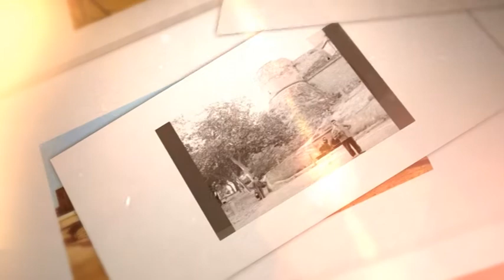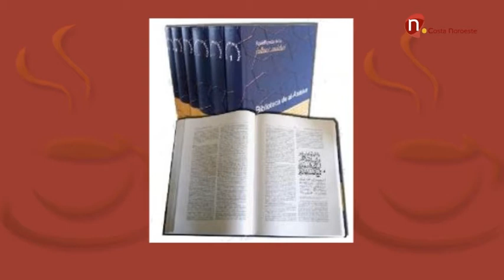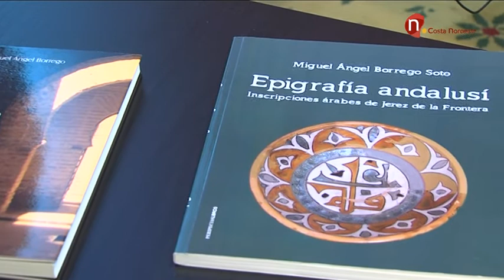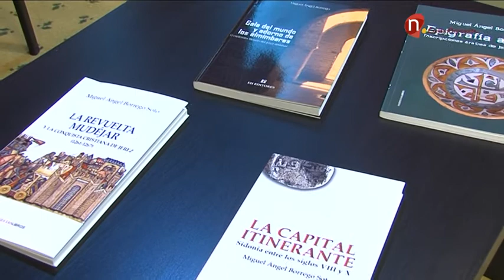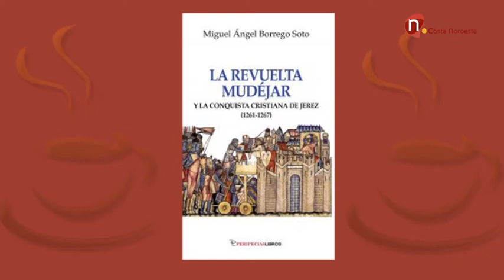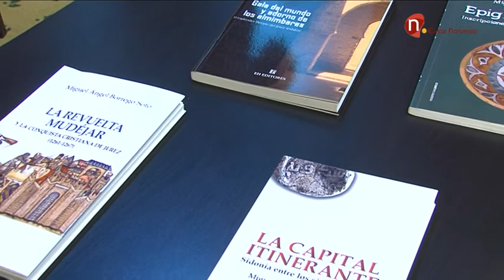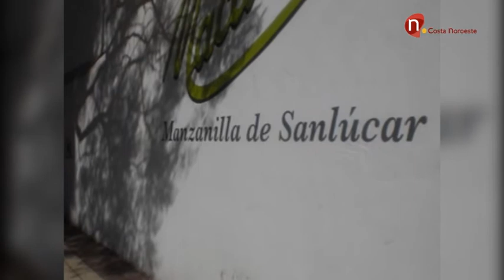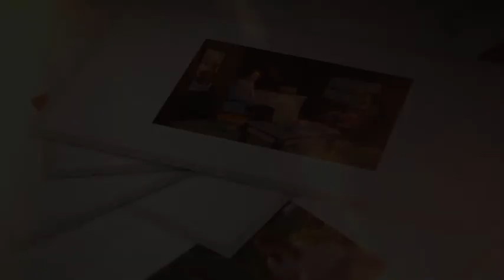Café de Levante 14 de febrero de 2017, Miguel Ángel Borrego Soto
Programa presentado y dirigido por Rafael Montaño García.
Ésta semana con el investigador, historiador y profesor de filología árabe Miguel Ángel Borrego Soto.